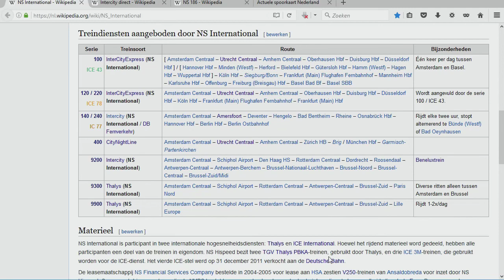Chris Sawyer's Locomotion — E44 — Hogesnelheidslijn Zuid (Nederland E9)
In deze episode leg ik de hogesnelheidslijn Amsterdam-Antwerpen aan en laat ik er een Thalys en een Intercity Direct op rijden.

Locomotion op IkBenJeGame! Vanaf E36 speel ik in deze serie in de Nederland-map. Het land zelf heb ik gedownload, maar alle steden en industrieën heb ik er zelf ingezet op basis van suggesties van kijkers. Ik probeer met name de passagierslijnen van de NS zo goed mogelijk na te bouwen.

NS-treinstellen komen van ChrisTrains Daar kan je het .exe-bestand downloaden waarmee je ze installeert.